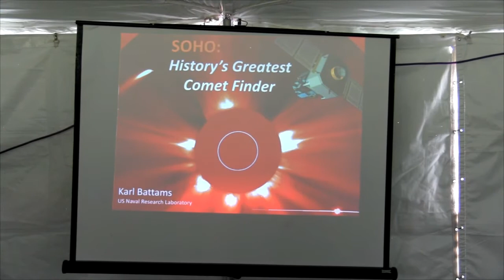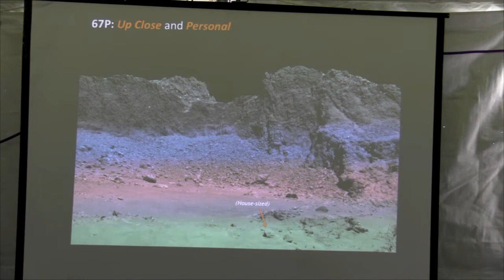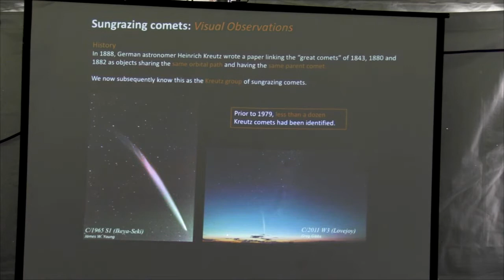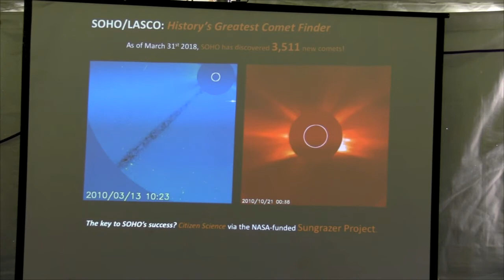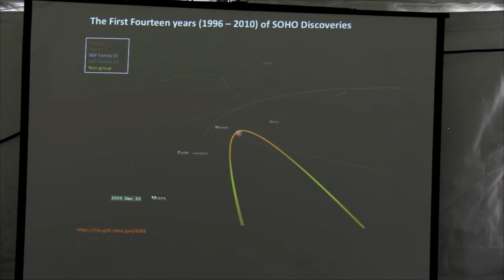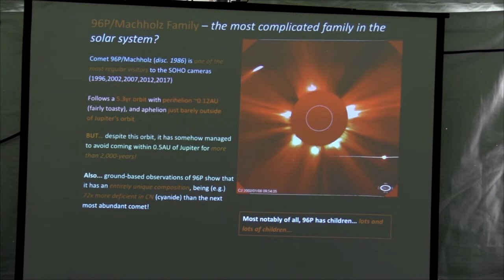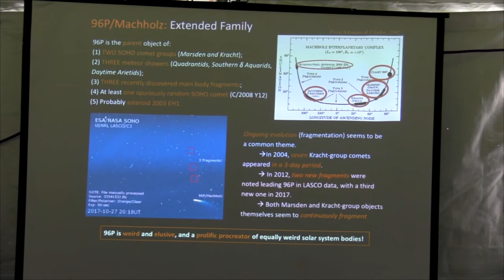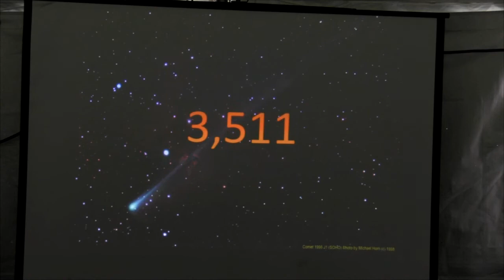SOHO History's Greatest Comet Finder by Karl Battams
SOHO History's Greatest Comet Finder by Karl Battams at NOVAC's Astronomy Day 2018